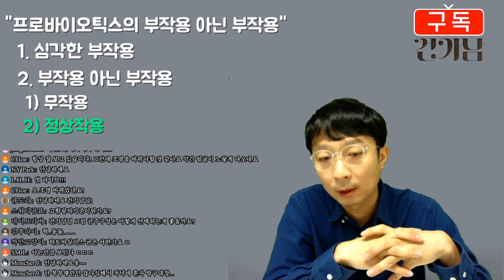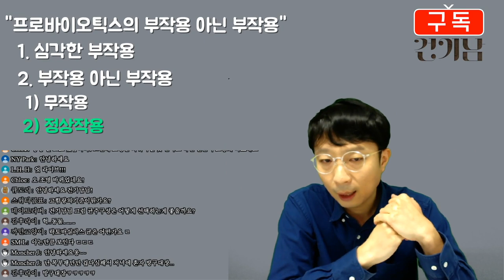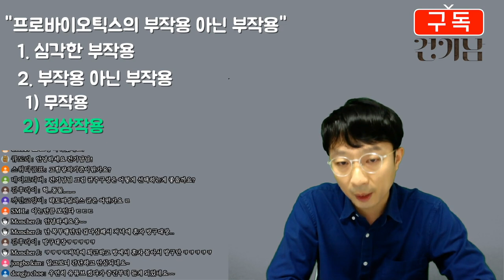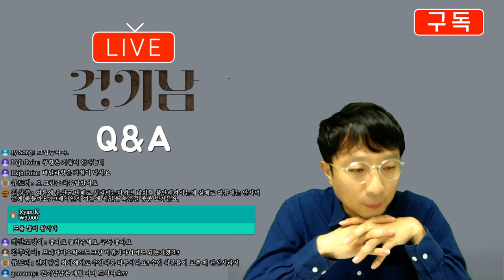프로바이오틱스(유산균) 부작용 아닌 부작용 토크! [건기남 라이브 편집본]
이번 영상은 2020년 8월 27일 진행한 건기남 라이브 토크쇼 편집본입니다.